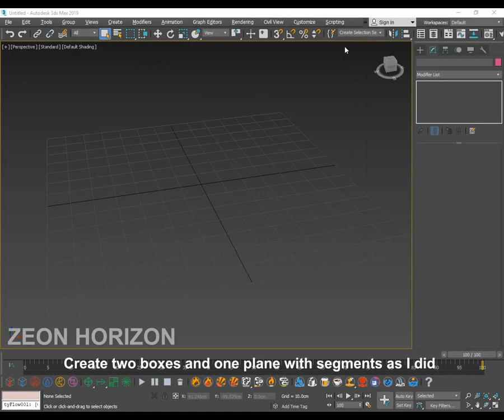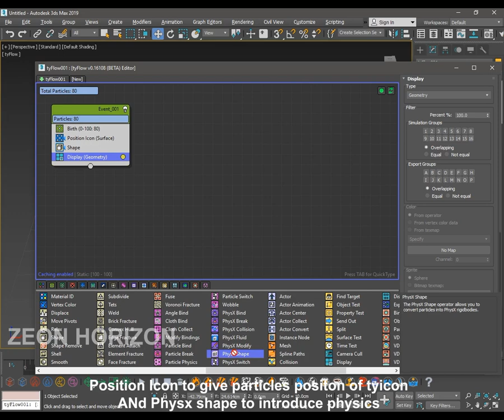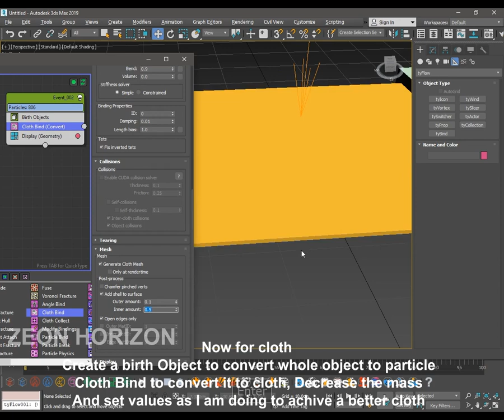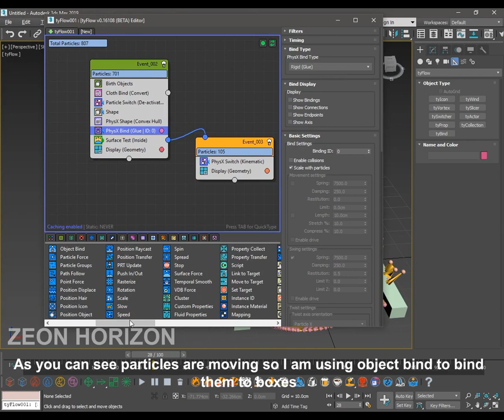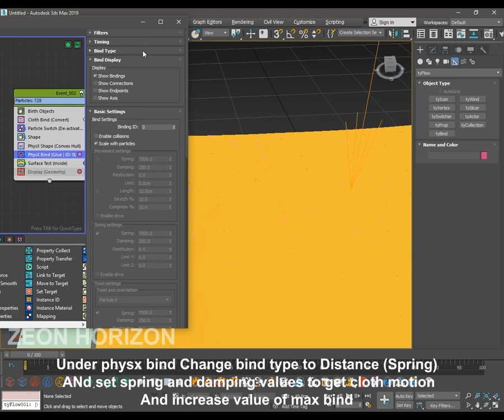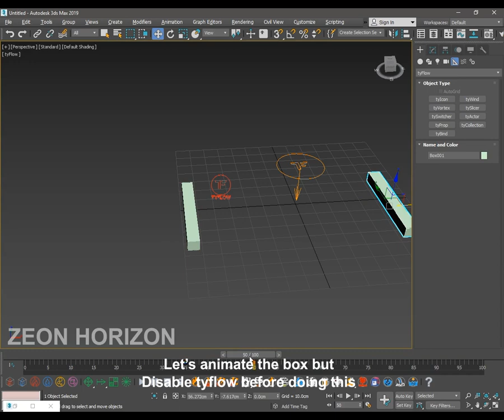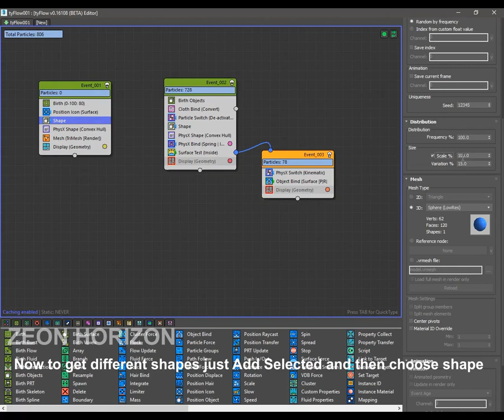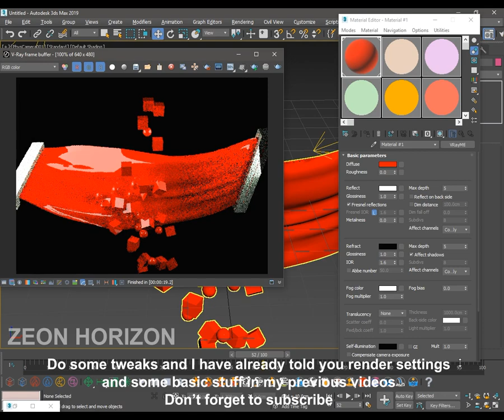Tyflow Dynamic Physics and Cloth Interaction Tutorial By Zeon Horizon | 3Ds Max and V-ray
Tyflow is one of best plugin for 3D studio Max. You can create some amazing and fascinating visuals within few clicks using Tyflow in 3D Studio Max and using V-ray you can design photo-realistic visuals using wide range of vray materials and maps.

If you have any query , just comment.
If you want me to create a tutorial on specific visuals availabe on internet, just use comment text box and don't forget to include link.

Use Zeonfx with your visual ,if you want me to take a look what you have created.

Take your products to a new era and heights of visualization where possibilities are endless and infinite.This video is collection of rendering and product animation in a new way that make your product unique in this era of development.This video only consist of 1 minute and 05 seconds and you can imagine what can be done with such type of graphics and visual effects to stand out your product in a wonderful and classical form.

I recommend you visit my website either you want to hire my as a freelancer or not because this consists of a lot of ideas and countless imaginations, that can be done with your product.

This is just beginning and get ready for more show reels ,fun and tutorials.